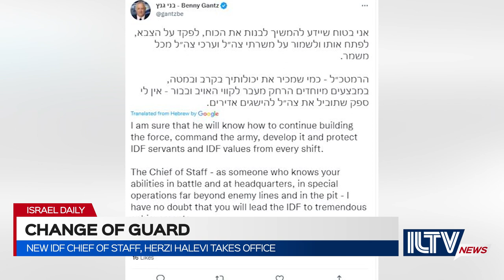Who is Herzi Halevi?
The IDF has a changing of the guard as Lt. General Kochavi steps down; and Maj. General Halevi steps up to the office of Military Chief of Staff.